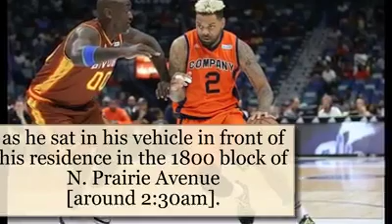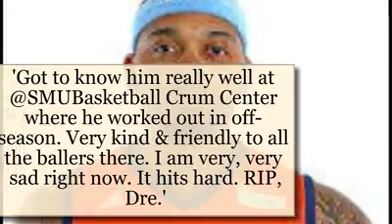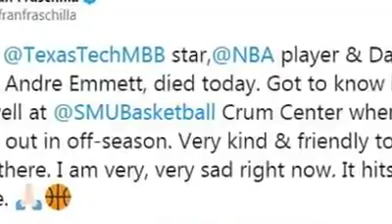Andre Emmett BIG 3 Star shot and killed in Dallas, Texas | Video Tribute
Emmett who last played in the BIG 3 murdered in Dallas early this morning.

- Texas Tech star
- ex-NBA player
- PBA import
- Meralco Bolts